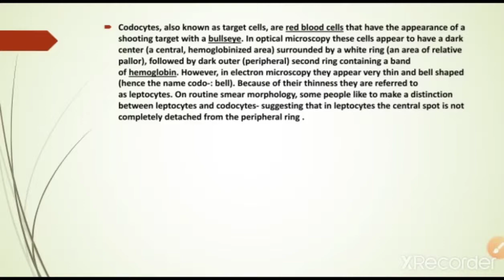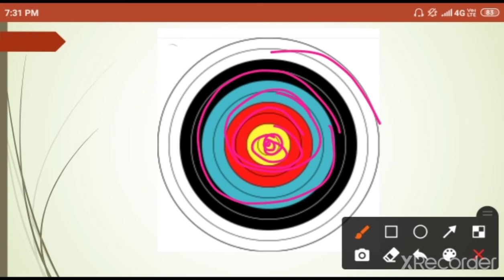Target Cells in Hindi ll Codocytes in Hindi ll Seen In RBC ll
Target Cells Also Called as Codocytes is explained in Hindi in this video.

Ring like structure due to the presence of hemoglobin in RBC is seen in Target cell or codocyte.

Mainly seen in sideroblastic Anemia
Microcytic hypochromic Anemia.
Abnormal Red cells (RBC).

Instagram I'd - Startutorial1

Telegram I'd - Startutorial1